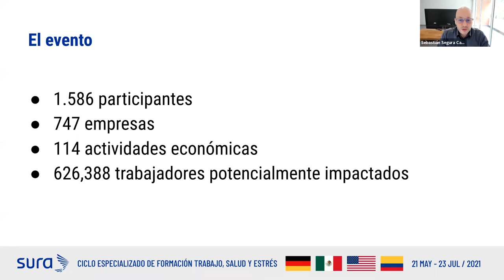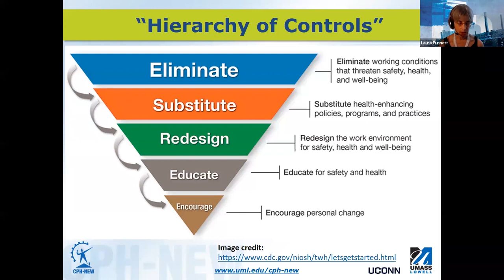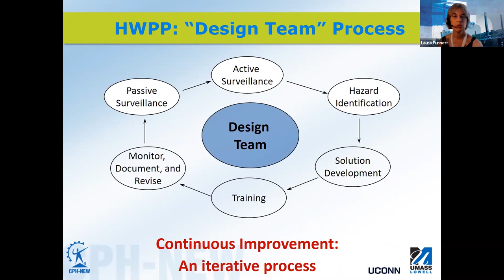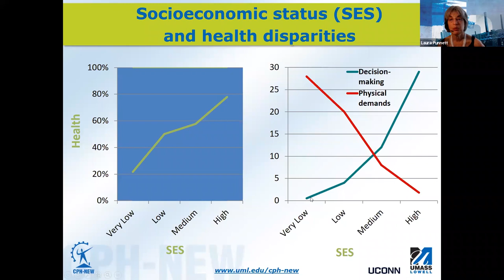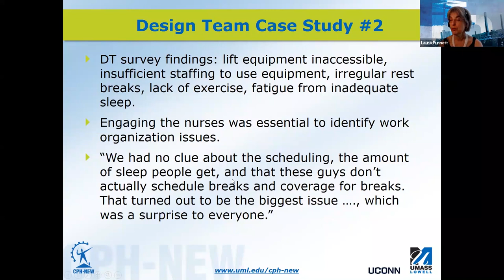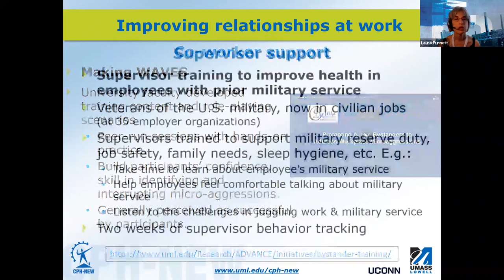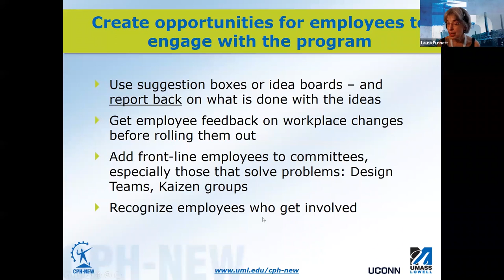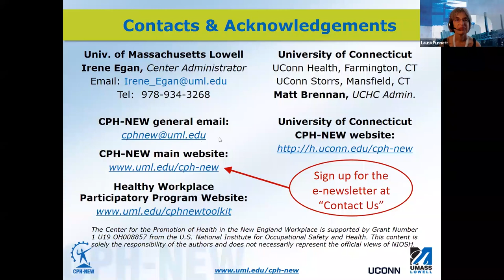Interventions to reduce stress at an organizational and societal level | Laura Punnett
This conference was held within the framework of the "Work, Health and Stress" training cycle, carried out by ARL SURA in agreement with PRAX, the Center for Social Epidemiology and the Stress and Health Research Group of the Universidad de los Andes.

Laura Punnett 👩‍🏫
Researcher from the Department of Biomedical Engineering at the University of Massachusetts Lowell. Her work focuses on Occupational Safety and Health. She has experience in the study of work-related musculoskeletal disorders, as well as epidemiological methods for analyzing and interpreting exposures and risks related to work organization. She has published more than 200 scientific articles.